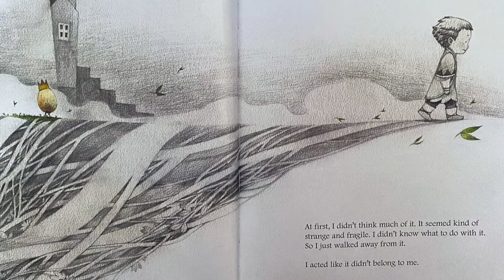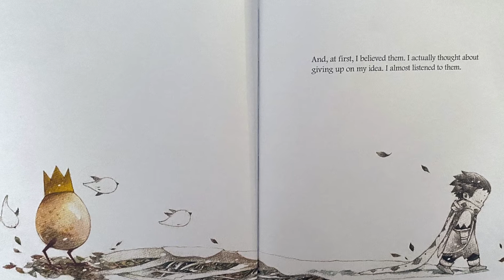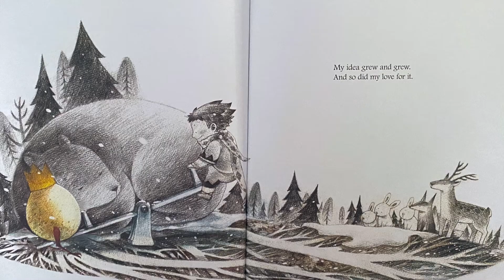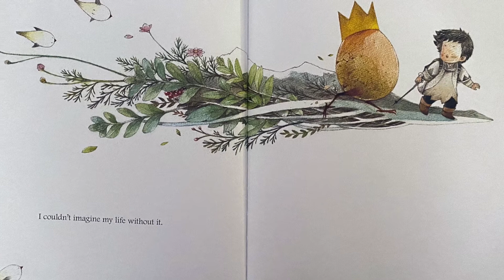What Will You Do with an Idea?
Georgia's Sweet Potato Pie Company's Virtual Story Time Series.